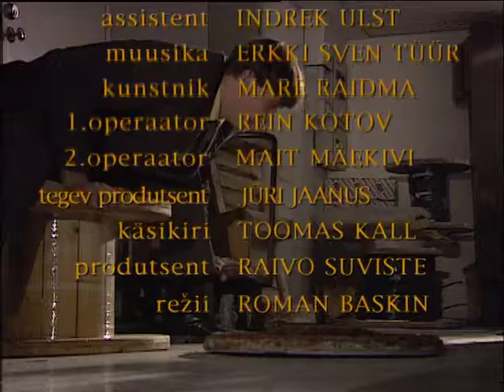M-klubi 47.osa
Meeste klubi!
Produtsent: Raivo Suviste;
Stsenarist: Toomas Kall;
Režissöör: Roman Baskin;
Helilooja: Erkki-Sven Tüür;
Operaatorid: Rein Kotov ja Mait Mäekivi.

Osades: Raivo Rüütel, Ain Lutsepp, Marko Matvere, Tõnu Kark, Jaan Rekkor, Jüri Krjukov, Jaanus Rohumaa, Aarne Üksküla, Anu Lamp, jt.